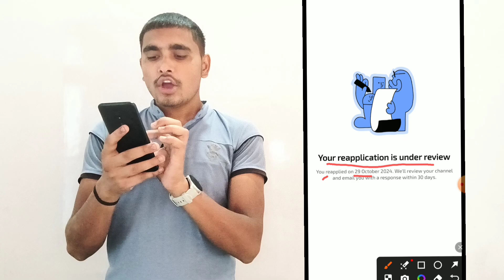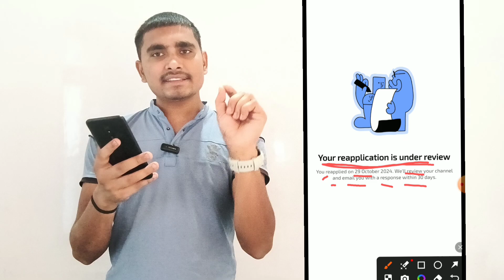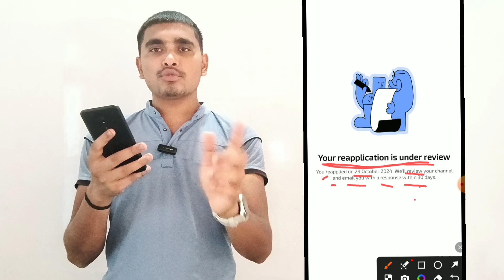Your Reapplication is under review|We will review your channel and email you with a response 30 Days